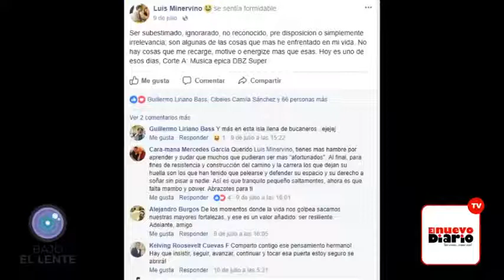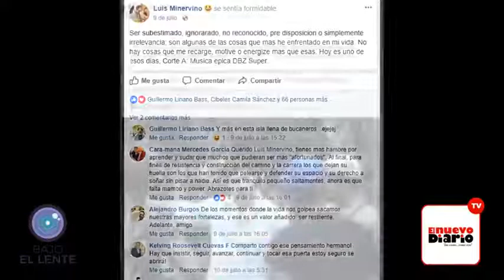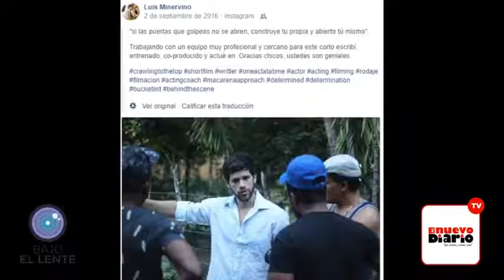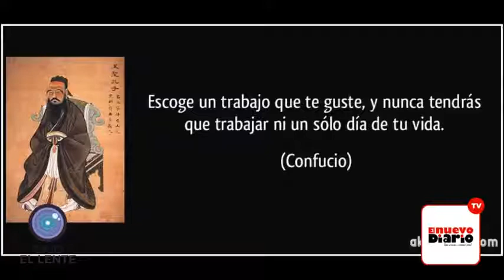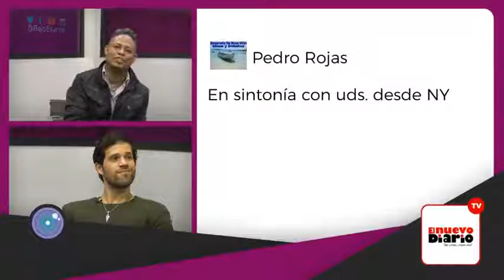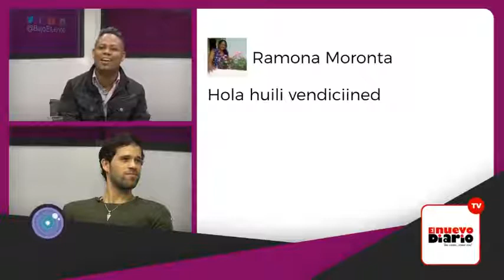"Bajo el lente" entrevista Luis Minervino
Entrevista streaming en vivo para el periódico El Nuevo Diario con Willy González al actor Luis Minervino.